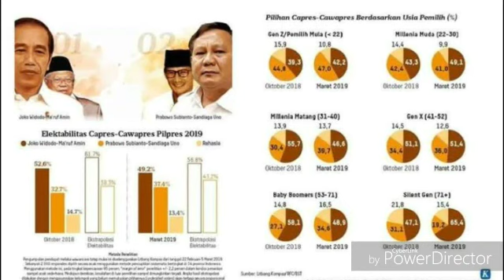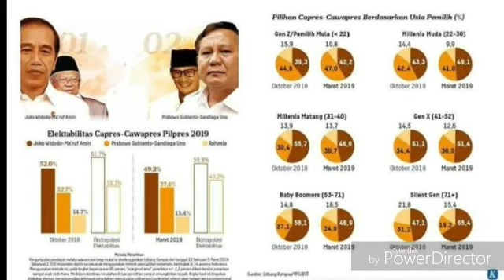JOKOWI, DIMANJA MKIN LEMAH PRABOWO D!S!KSA MAKN KUAT;PILPRES 2019,02;SANDIAGA MARUF AMIN;